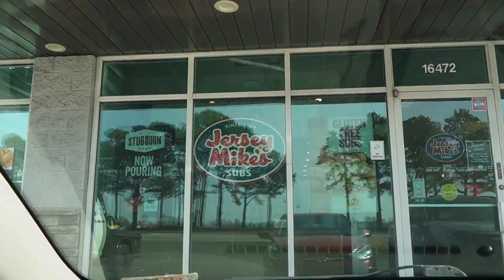VLOGMAS DAY 13 | CLEAN WITH ME + GET READY WITH US | Tajanel Chinyere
Music